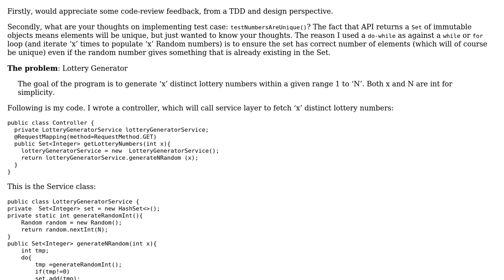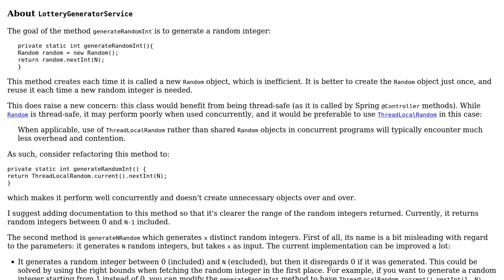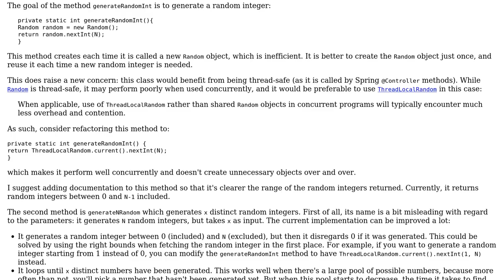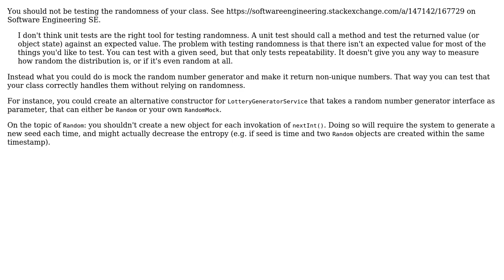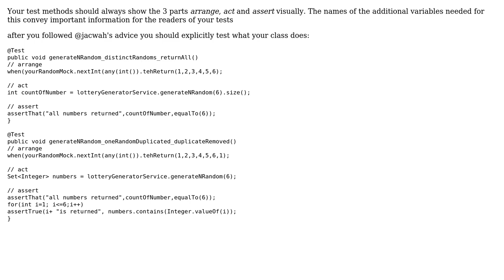Testing a Random number generator (3 Solutions!!)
Testing a Random number generator

With thanks & praise to God, and with thanks to the many people who have made this project possible! | Content (except music & images) licensed under CC BY-SA | Music | Images & others | With thanks to user Vemana user Tunaki user Timothy Truckle user jacwah and the Stack Exchange Network Trademarks are property of their respective owners. You are responsible for your own actions.